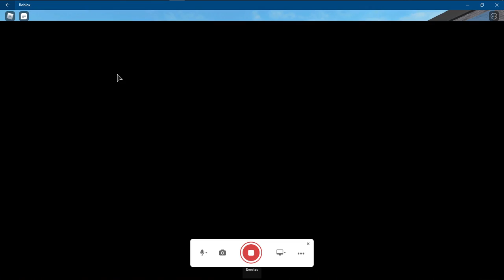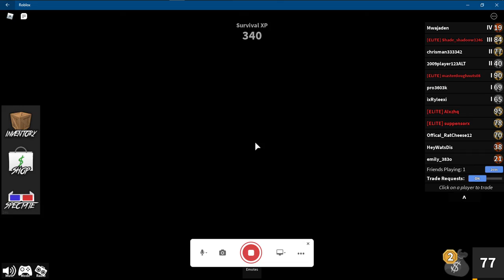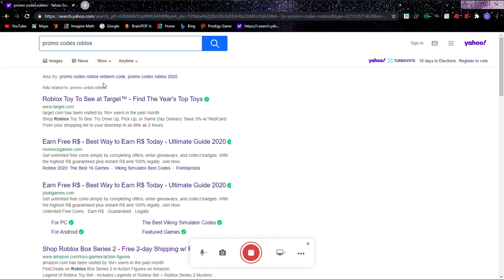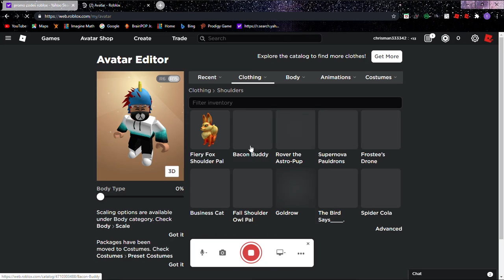PLAYING MURDER MYSTERY 2 WITH MY COUSIN